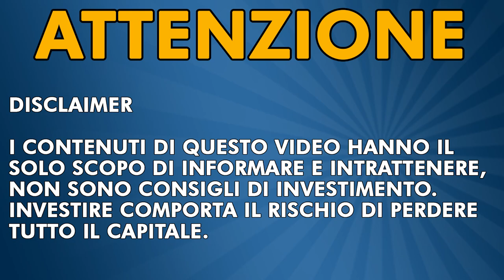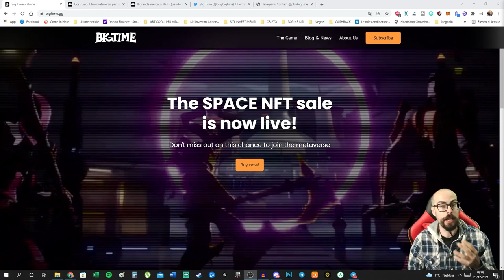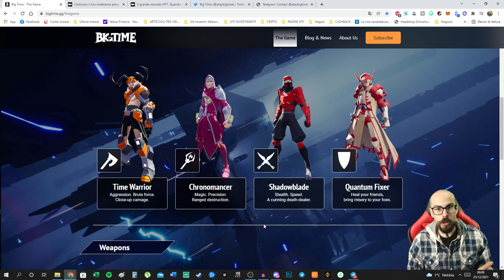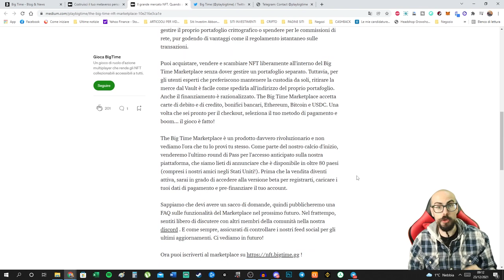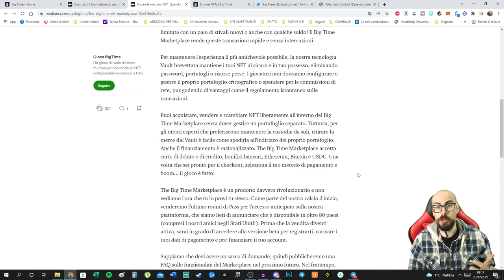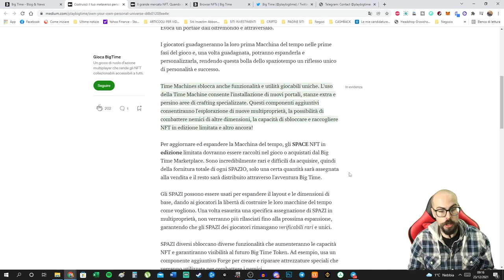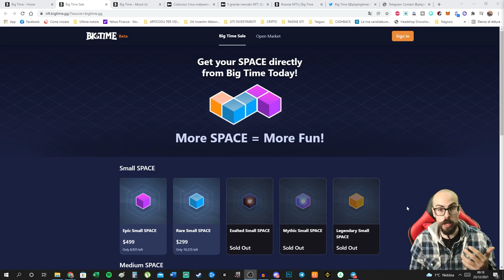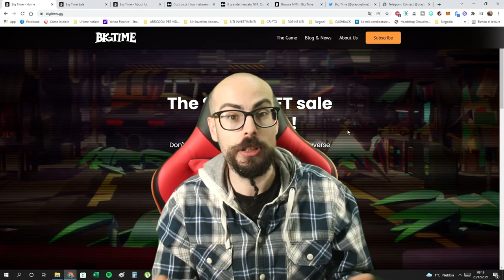Big Time NFT P2E Game PROGETTO DEVASTANTE 🚀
Big Time è un progetto Crypto NFT Game Play to Earn che sicuramente sarà devastante, dietro c'è un team di tutto rispetto.

(Software gratuito per scaricare rendiconto fiscale di tutti gli exchange)
🍀CELSIUS NETWORK (BONUS $50 su minimo 400$ e interessi fino al 17%) ref code 122375f69f
●▬▬▬▬  📈 BROKER 📈 ▬▬▬▬●

●▬▬▬▬ DESCRIZIONE ▬▬▬▬●
Bene il gioco di cui vi sto parlando è Big Time, per accedere al sito e Bigtime.gg, come puoi vedere big time è un gioco di ruolo d’azione multiplayer, con la quale possiamo viaggiare nel tempo, dove abbiamo la possibilità di trovare nft collezionabili, e una cosa che consiglio di fare e andare sotto subscribe ed  inserire la tua email per rimanere aggiornato sul progetto, anche come entrare nella white list cosi da poter partecipare magari alla prevendita, essendo poi un gioco play to earn avrai la possibilità anche di guadagnare soldi giocando, ovviamente una volta capite le dinamiche del gioco,
Come detto sarà un gioco RPG in cui potrai viaggiare nel tempo e nello spazio, esplorando antichi misteri e civiltà futuristiche e raccogliendo oggetti NFT rari e leggendari, poi qua puoi vedere un po i diversi personaggi del videogioco, abbiamo la linea del tempo dove ci è consentito di far salire di livello il personaggio in più percorsi di classe quindi passare da una classe è l’altra in modo veloce, e come vedi abbiamo il guerriero del tempo il combattente del gruppo, il cronomante sarebbe il mago , lama d’ombra sarebbe l’assassino ed infine  il riparatore quantico, che sarebbe il guaritore.
Poi abbiamo anche le diverse armi come potete vedere dall’ascia di battaglia alle doppie lame  il wharhammer, e devo dire che sono delle grafiche fantastiche forse uno dei migliori che abbia visto su questi giochi play to earn che seguo, poi come vedi tu stesso ogni arma alle sue caratteristiche ascia da battaglia è molto bilanciato,  le doppie lame sono molto piu veloci e anche per attacco combo, quindi sarò fantastico vedere quali altri armi puoi equipaggiare appena uscirà il gioco anche quando salirai di livello, inoltre forse l’aspetto più interessante di questo gioco e che effettivamente hai una macchina del tempo che puoi acquistare e dove possiamo decorarla con gli NFT che troviamo nel gioco, oltre che possiamo invitare anche amici per combattere insieme.

●▬▬▬▬ INDICE ▬▬▬▬●
00:00 Introduzione